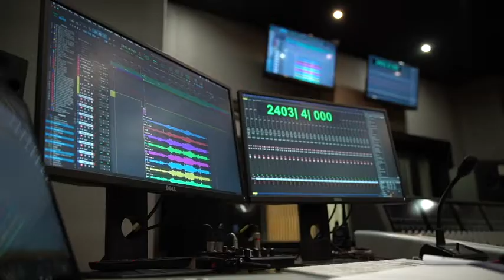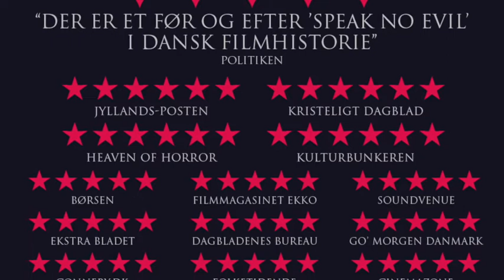Speak No Evil ORIGINAL SOUNDTRACK - footage form recording with FAMES Orchestra #12 The Predator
Composed by
Sune "Køter" Kølster (all tracks except track 3 and 16)
Claudio Monteverdi (track 3 and 16)

All tracks Arranged and orchestrated by
Sune "Køter" Kølster

Performed by

FAMES Macedonian Symphonic Orchestra (All tracks except track 3 and 17)
Conducted by Oleg Kondrantenko
Recorded by Sasha Jankovic
Pro Tools Operator: Teodora Arsovska
Stage Managers: Riste Trajkovski and Ilija Grkovski
Mixed by Sasha Jankovic and Sune "Køter" Kølster

Bjarke Mogensen - accordion (track 4, 7, 10 and 15)
Recorded and mixed by Casper Belmaati

Dohyo Sol - Theorbe / Lute (track 3 and 16)
Recorded by Dohyo Sol
Mixed by Casper Belmaati

Vocals (All tracks exept 1, 4, 5, 8, 9, 11 and 12)):
Maria Kaczorowska - Soprano (and soloist on 3 and 16)
Lucie Szabová - Alto
Carl Rahmqvist - Tenor
Lasse Christian Bach - Bass
Recorded and mixed by Casper Belmaati exept Track 17, mixed by Casper Belmaati and Flemming Rasmussen)

Album is mixed by Sune "Køter" Kølster and Casper Belmaati
Mastered by Flemming Rasmussen in Sweet Silence Studios